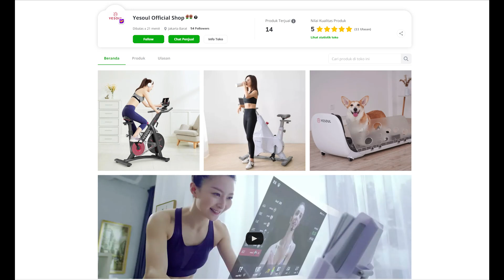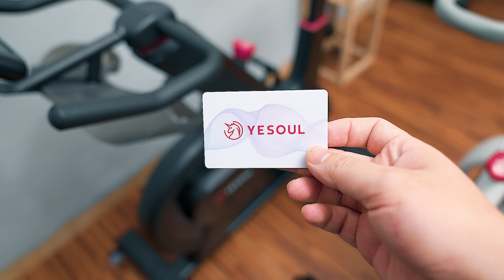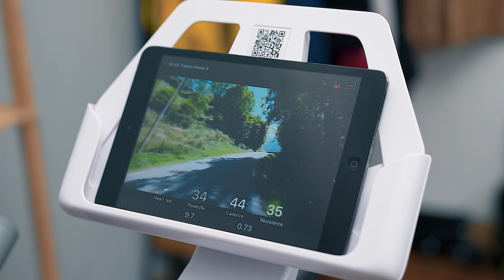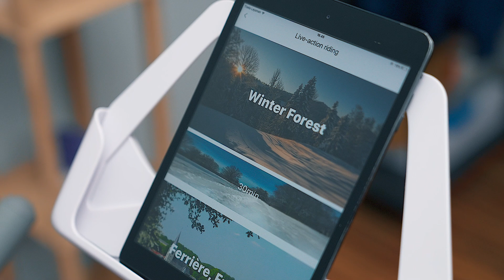Gowes Virtual, Yesoul S3 & M1Spin Bike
Pandemi gini, Stay saja di rumah ya. Kini ada kok Spin Bike yg murah. Spin Bike Online, Kita bisa gowes virtual. Spin Bike ini sangat asik. Apalagi Yesoul membawa Spin bike yg murah resmi ke indonesia . Harganya murah sekali .
Kalau kalian beli, Beli yg garansi resmi yah, dengan karttu garansi card yg ada no serial number nya. Garansi resmi 1 tahu. Link  pembelian resmi klik saja di bawah.

Tersedia warna Putih juga Hitam
Yesoul S3 & M3